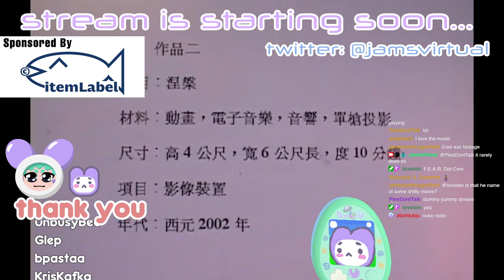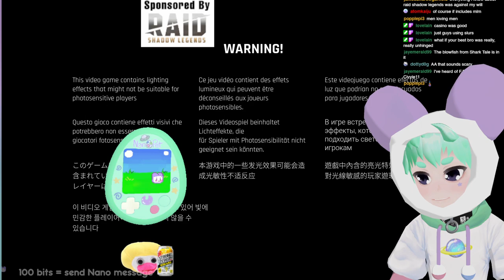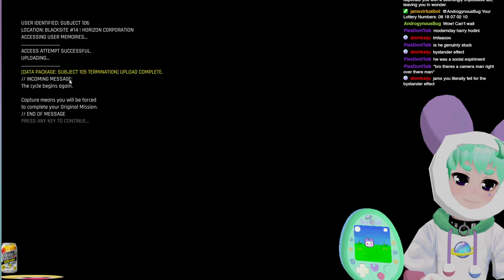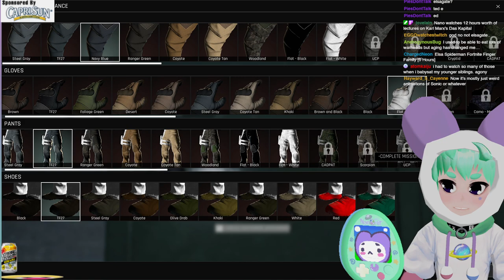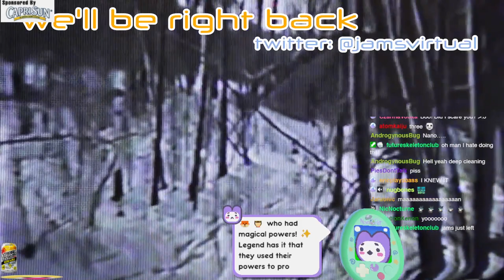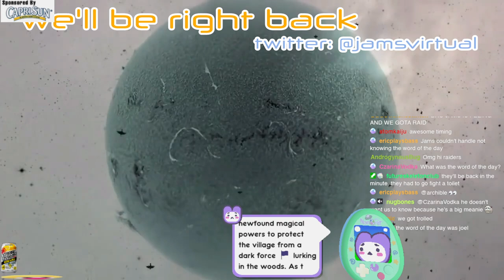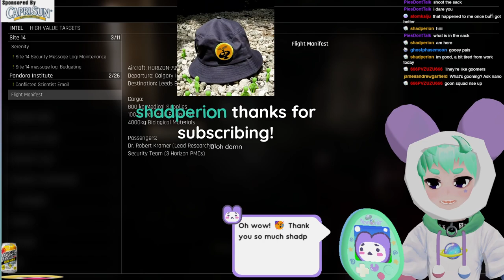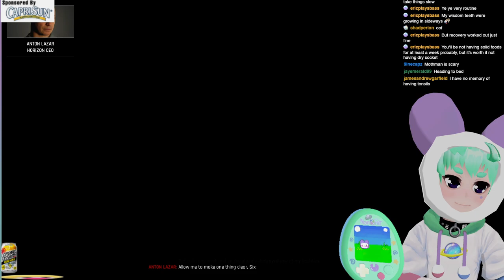Trepang2 - PART 1 【JamsVirtual VOD】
F.E.A.R. 4
Streamed in June 2023